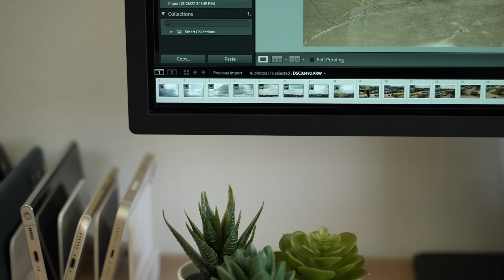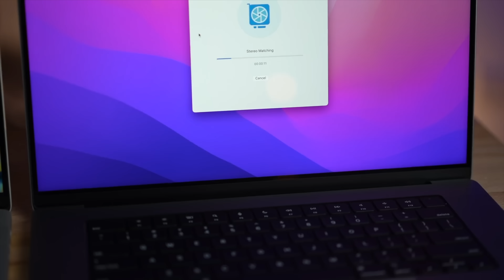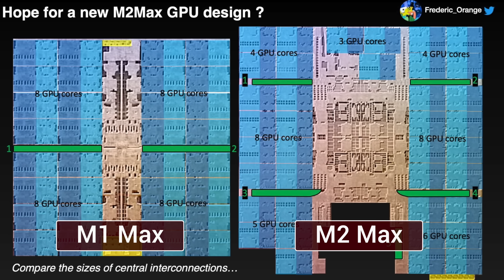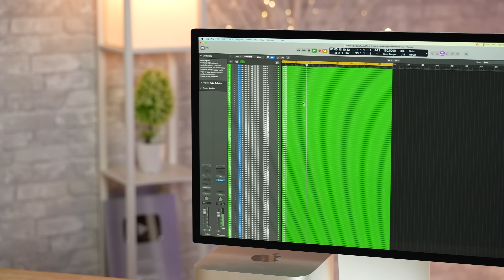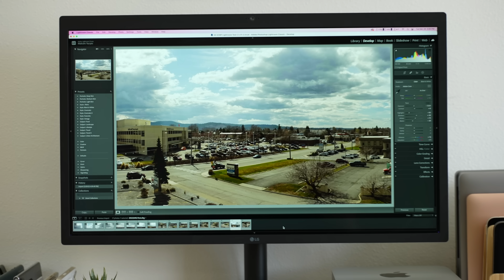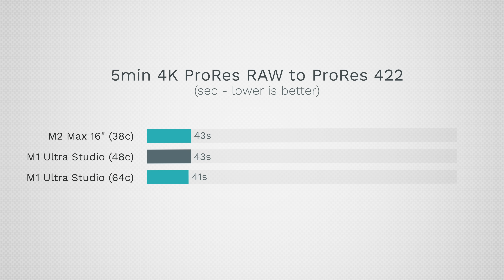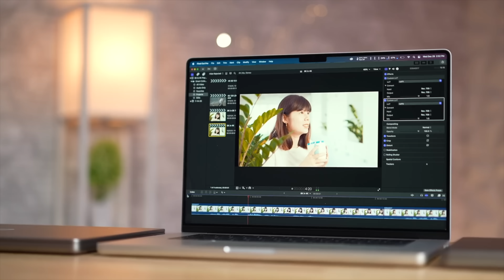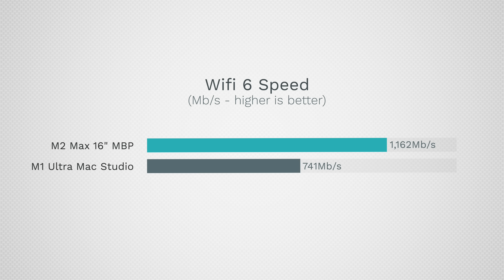M2 Max vs M1 Ultra after 1 Month! The END of Mac Studio!?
Apple's M2 Max 16" MacBook Pro is SUCH a great laptop, It might have JUST ENDED the M1 Ultra Mac Studio's existence!
The BEST Deal for the 16" MacBook Pro

Best deals on new Macs on Amazon ⬇️
14" MacBook Pro 2023
16" Macbook Pro 2023
Apple Mac Studio with M1 Ultra
Apple 27" Studio Display
M2 Mac mini
M2 Pro Mac mini

In this video, we compare the best of the best M1 Ultra Mac Studios to the best 16" M2 Max MacBook Pro to see if it's actually worth spending the extra cash on the Mac Studios and gaining extra performance.

Or on the other hand, if it's worth actually going with the portable MacBook Pro for the convenience factor.

Timestamps ⬇️
Specifications & Prices - 00:00
Geekbench 6 CPU- 00:44
Geekbench 6 Metal Graphics - 01:06
GFXBench Aztec Ruins Gaming - 01:35
3DMark Wild Life Extreme - 01:53
Blender 3D Rendering BMW & Partytug - 02:13
Cinebench R23 Stress Test - 03:04
Xcode Programming Performance - 03:38
Speedometer 2.0 Web Browsing - 04:25
Logic Pro Music Production - 04:38
Lightroom Classic Photo Editing - 05:05
Photoshop Photo Editing HDR - 05:38
Final Cut 4K Video Editing - 06:05
Davinci Resolve 18 Studio - 06:45
4K ProRes RAW Video Editing - 07:00
Red 8K R3D RAW - 07:27
EXTREME 8K Canon RAW R5 - 08:20
Fan Noise & Tempertures - 09:00
Connectivity & Design - 09:38
Which Model Should YOU Buy? - 10:38